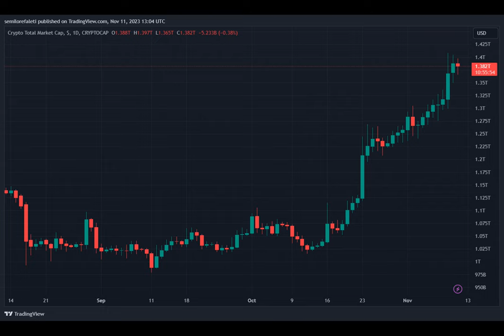Binance Freezes $11.8 Million In Stolen Assets Following Kidnapping Incident – Details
Have you ever wondered what lengths some people would go to steal cryptocurrency? Well, let me tell you a story that will leave you both shocked and entertained.